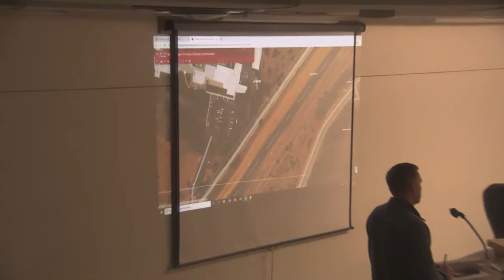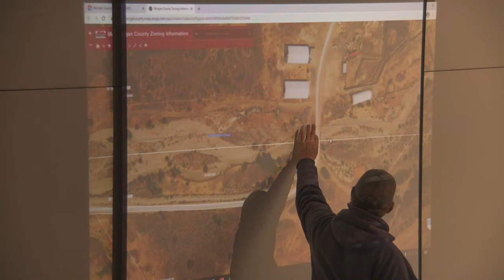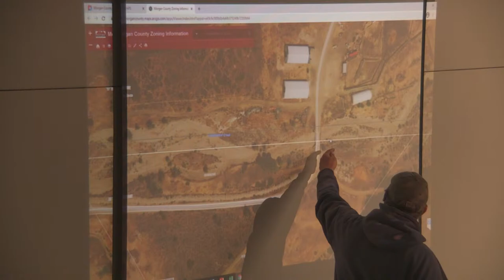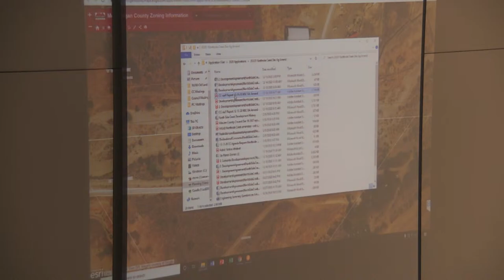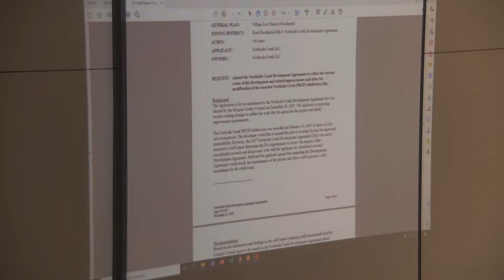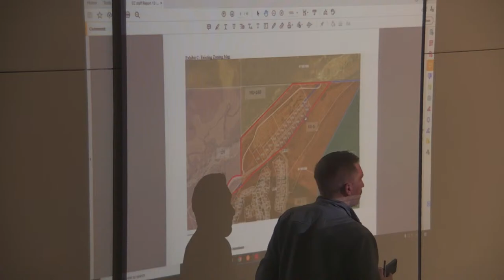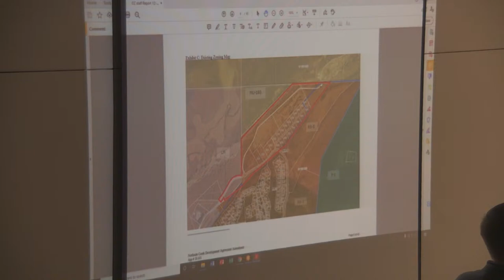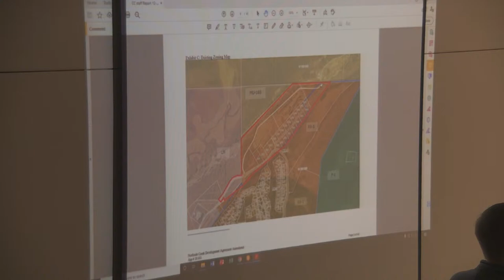County Council Meeting December 15, 2020 Pre Executive Session